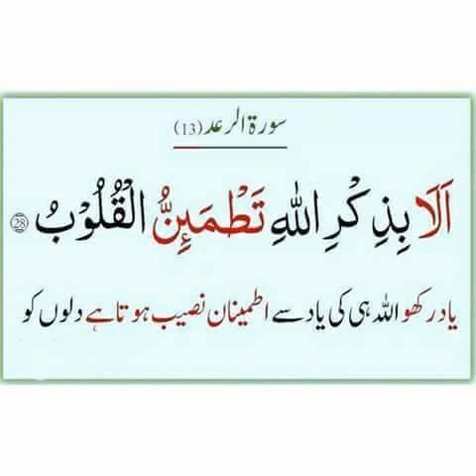DR.FARHAT HASHMI HUSNE AKHLAQUE PART-24